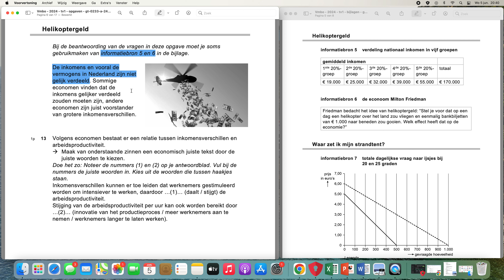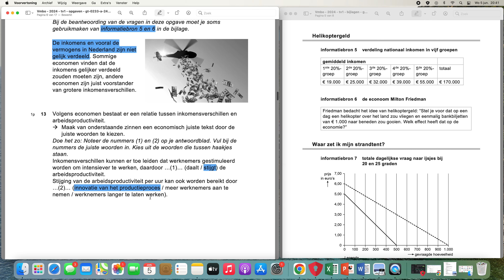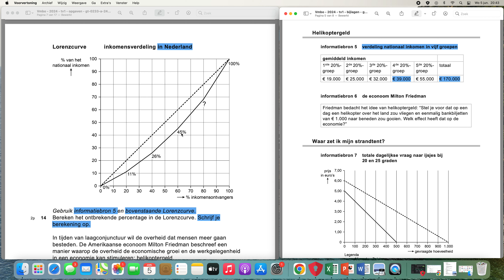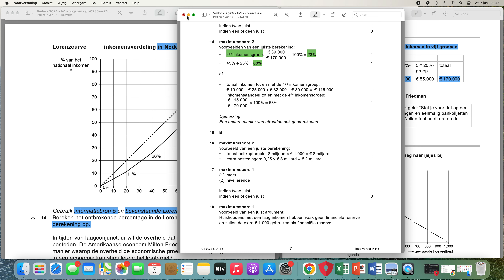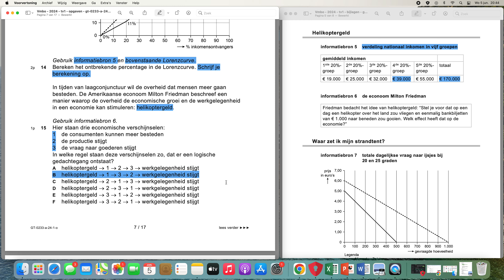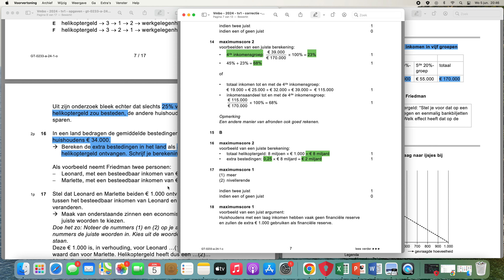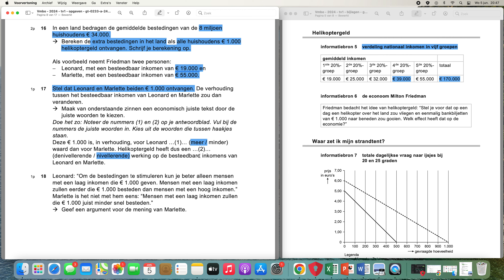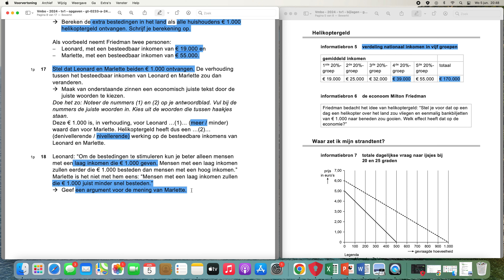Economie examen vmbo gt (1e tijdvak) - 21 mei 2024 - Opgave 3 | Helikoptergeld